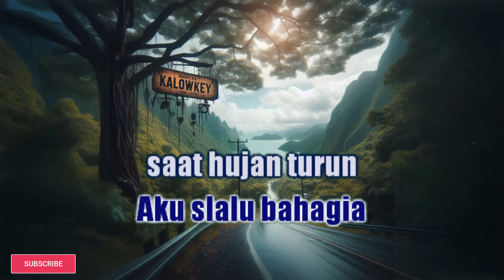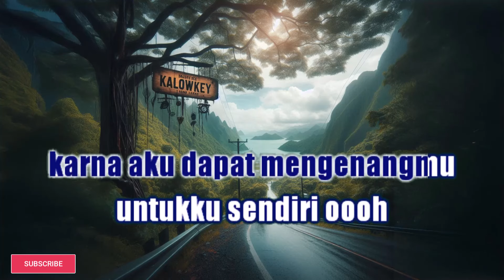Utopia - Hujan (Karaoke Male Key Nada Pria +5 C mayor)